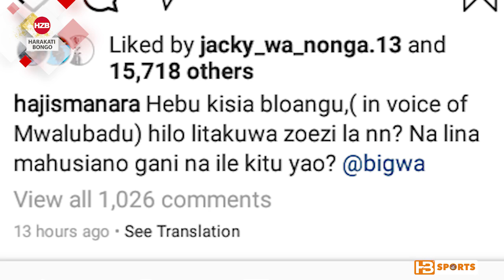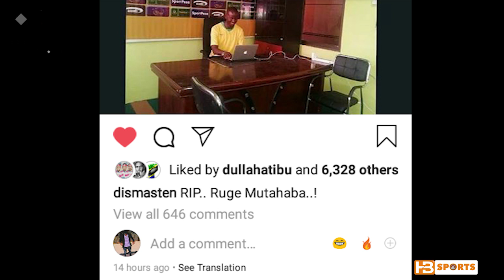Haji manara wapigana vijembe na Dismas Ten, wachanana hadharani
Afisa habari wa wekundu wa msimbazi Simba na Afisa habari wa Yanga ambaye sasa hivi ni Katibu mkuu wa Yanga Dismas Ten wameanza kutambiana kwenye mitandao kuhusu ukubwa wa vikosi vyao huku wakipigana vijembe kueleka msimu mpya ligi kuu Tanzania Bara.